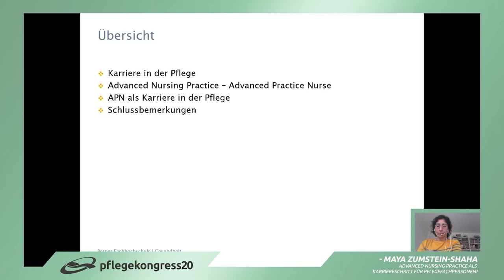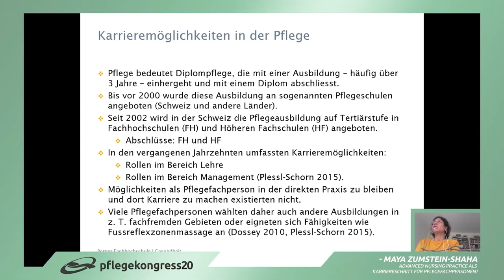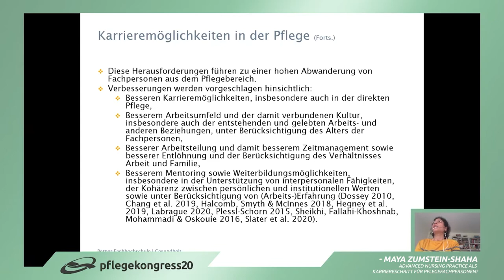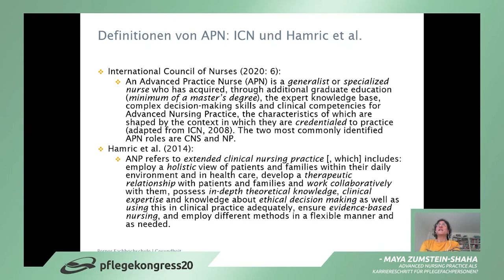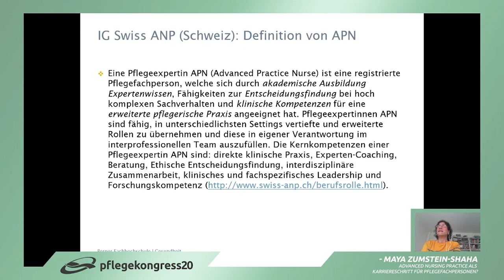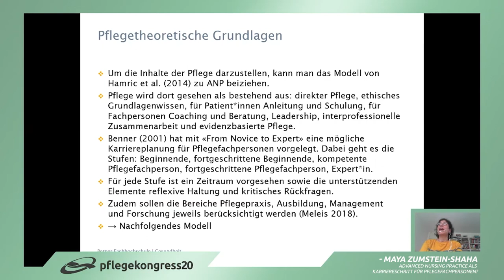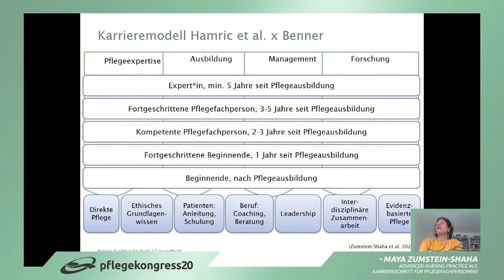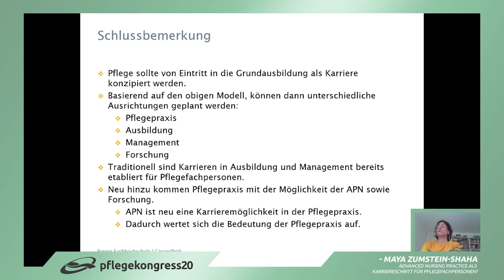Pflegekongress20 - Advanced Nursing Practice als Karriereschritt für Pflegefachpersonen?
Maya Zumstein-Shaha
Advanced Nursing Practice als Karriereschritt für Pflegefachpersonen?

Weltweit ist eine Zunahme von Personen mit chronischen und Mehrfacherkrankungen zu verzeichnen. Ebenso besteht ein bedeutender Mangel an ausgebildeten Fachpersonen in den Gesundheitswesen rund um den Globus sowie eingeschränkten Karrieremöglichkeiten für den Pflegeberuf. Zusätzlich stehen die Gesundheitssysteme aller Länder auf dem Globus vor steigenden Kosten, die Fragen nach besserer Zuteilung und nötiger Gesundheitsversorgung aufwerfen. Eine Möglichkeit, diesen drängenden Fragen zu begegnen, ist die Entwicklung und Etablierung neuer Rollen wie zum Beispiel jene der Advanced Practice Nurses in der Pflege. Diese Rolle findet grosse Aufmerksamkeit in den Vereinigten Staaten und europäischen Staaten. Jedoch bestehen Fragen zu deren Einsatzbereich sowie zu der Vergütung von Leistungen durch diese Fachpersonen. Im Beitrag soll die Rolle der Advanced Practice Nurse wie sie in einigen Ländern der Welt umgesetzt wird vorgestellt werden. Insbesondere soll das Schweizer Modell dargelegt werden. Basierend darauf werden förderliche und hinderliche Faktoren für die Umsetzung dieser Rolle aufgezeigt.